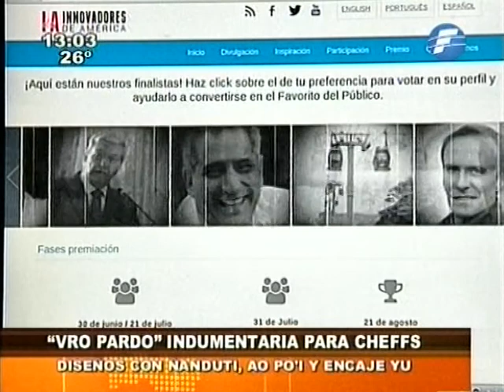Diseñadora paraguaya se destaca en el exterior - 14/07/14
Una diseñadora paraguaya logró rescatar el bordado y el tejido nacional para incluirlos en prendas gastronómicas. Ahora busca alzarse con un premio internacional.